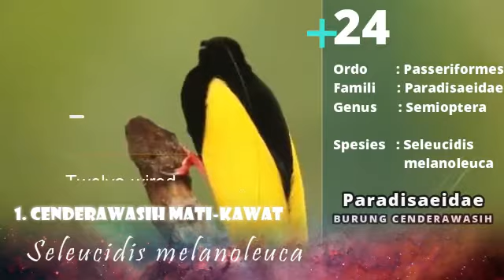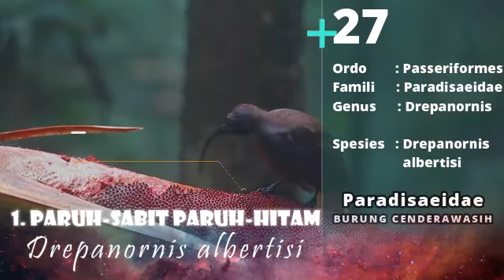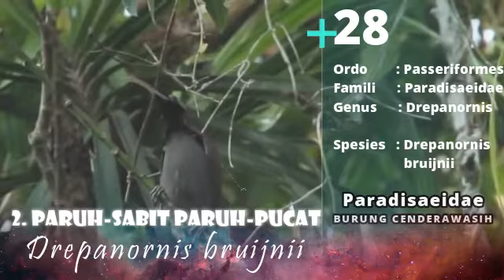Burung Surga Part IV Cenderawasih Panji yang memiliki dua Antena dan cenderawasih Mati kawat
Kerajaan     : Animalia
Filum           : Chordata
Kelas           : Aves
Ordo            : Passeriformes
Famil           : Paradisaeidae

Part 1
genus : Paradisornis
1. Cenderawasih biru, Paradisaea rudolphi

Genus : Paradisaea
2. Cenderawasih merah, Paradisaea rubra
3. Cenderawasih kaisar, Paradisaea guilielmi
4. Cenderawasih raggiana, Paradisaea raggiana
5. Cenderawasih goldi, Paradisaea decora
6. Cenderawasih kuning-besar, Paradisaea apoda
7. Cenderawasih kuning-kecil, Paradisaea minor

Part 2
Genus Manucodia
8. Manukodia mengkilap, Manucodia atra
9. Manukodia jobi, Manucodia jobiensis
10. Manukodia leher-berkerut, Manucodia chalybata
11. Manukodia jambul-bergulung, Manucodia comrii
12. Manukodia terompet, Manucodia keraudrenii

Genus Paradigalla
13. Paradigala ekor-panjang, Paradigalla carunculata
14. Paradigala ekor-pendek, Paradigalla brevicauda

Genus Lycocorax
15. Cenderawasih gagak (Lycocorax pyrrhopterus)
        Halmahera paradise-crow (Lycocorax pyrrhopterus)
16. Obi paradise-crow (Lycocorax obiensis)

Part 3
Genus Astrapia
17. Astrapia arfak, Astrapia nigra
18. Astrapia elok, Astrapia splendidissima
19. Astrapia ekor-pita, Astrapia mayeri
20. Astrapia stephanie, Astrapia stephaniae
21. Astrapia huon, Astrapia rothschildi

Part 4
Genus Pteridophora
22. Cenderawasih panji, Pteridophora alberti

Genus Semioptera
23 Bidadari halmahera Semioptera wallacii

Genus Seleucidis
24 Cenderawasih mati-kawat, Seleucidis melanoleuca

Genus Epimachus
25. Paruh-sabit kurikuri, Epimachus fastuosus
26. Paruh-sabit coklat, Epimachus meyeri
27. Paruh-sabit paruh-hitam, Epimachus albertisi
28. Paruh-sabit paruh-pucat, Epimachus bruijnii

Part 5
Genus Cicinnurus
29. Cenderawasih belah-rotan, Cicinnurus magnificus
30. Cenderawasih botak, Cicinnurus respublica
31. Cenderawasih raja, Cicinnurus regius

Genus Parotia
32. Parotia arfak, Parotia sefilata
33. Parotia karola, Parotia carolae
34. Parotia berlepschi, Parotia berlepschi
35. Parotia lawes, Parotia lawesii
36. Parotia timur, Parotia helenae
37. Parotia wahnes, Parotia wahnesi

Part 6
Genus lophorina
38. Cenderawasih kerah, Lophorina superba

Genus Ptiloris
39. Toowa cemerlang Ptiloris magnificus
40. Toowa timur Ptiloris intercedens
41. Toowa surga Ptiloris paradiseus
42. Toowa viktoria Ptiloris victoriae

Dalam Standar Internasional Sebagai Berikut
Kingdom        : Animalia
Phylum           : Chordata
Class              : Aves
Order              : Passeriformes
Superfamily  : Corvoidea
Family            : Paradisaeidae

1. genus: Lycocorax
    Obi paradise-crow (Lycocorax obiensis)

2. genus: Manucodia
    Glossy-mantled manucode, Manucodia ater
    Jobi manucode, Manucodia jobiensis
    Crinkle-collared manucode, Manucodia chalybatus
    Curl-crested manucode, Manucodia comrii

3. genus: Phonygammus
    Trumpet manucode, Phonygammus keraudrenii

4. genus: Paradigalla
    Long-tailed paradigalla, Paradigalla carunculata
    Short-tailed paradigalla, Paradigalla brevicauda

5. genus: Astrapia
    Arfak astrapia, Astrapia nigra
    Splendid astrapia, Astrapia splendidissima
    Ribbon-tailed astrapia, Astrapia mayeri
    Stephanie's astrapia, Astrapia stephaniae
    Huon astrapia, Astrapia rothschildi

5. genus: Parotia

6. genus: Pteridophora
    King of Saxony bird-of-paradise, Pteridophora alberti

7. genus: Lophorina
    Superb bird-of-paradise, Lophorina superba
    Vogelkop superb bird-of-paradise, Lophorina niedda
    Lesser superb bird-of-paradise, Lophorina minor (Disputed)
    Magnificent riflebird, Lophorina magnifica
    Growling riflebird, Lophorina intercedens
    Paradise riflebird, Lophorina paradisea
    Victoria's riflebird, Lophorina victoriae

8. genus: Epimachus
    Black sicklebill, Epimachus fastosus
    Brown sicklebill, Epimachus meyeri

9. genus: Drepanornis
    Black-billed sicklebill, Drepanornis albertisi
    Pale-billed sicklebill, Drepanornis bruijnii

10. genus: Cicinnurus
      Magnificent bird-of-paradise, Cicinurrus magnificus
      Wilson's bird-of-paradise, Cicinnurus respublica
      King bird-of-paradise, Cicinnurus regius

11. genus: Semioptera
       Standardwing bird-of-paradise, Semioptera wallacii

12. genus: Seleucidis
       Twelve-wired bird-of-paradise, Seleucidis melanoleucus

13. genus: Paradisaea

14. genus: Paradisornis
       Blue bird-of-paradise, Paradisornis rudolphi